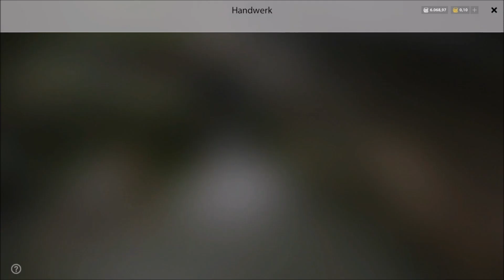Russian Fishing 4 ★ Achtuba – Wildkarpfen Störe Nasen & Sterlet's | Gameplay Deutsch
Ein Angeltag an der Achtuba - Als Köder nutze ich Tauwurm und es geht auf Russischen Stör, Wildkarpfen & Sterlet .. hin und wieder verirrt sich noch ein Nase an den Haken. Und als kleinen Zusatz gibt es noch einen schönen Drill am Ende ... Viel Spaß !

Let's Play Russian Fishing 4 als kommentiertes Gameplay in Deutsch / German

RF4 ist ein dynamischer und herausfordernder Angelsimulator, der einzigartige herausragende natürliche Physik, Wetterverhältnissen und Fischverhalten bietet.

50+ Fischarten.
verschiedene Seen/Flüsse.
Spinn-, Casting-, Grund- und Posen-Angeln.
Spieler Bewertungen, Erfolge und Statistiken.
Dutzende von Fangtechniken.
Kunstköder- und Naturköder-Herstellung.
Entwicklung und Weiterentwicklung von Fähigkeiten.

Die vollständige Spielerfreiheit in der Spielwelt ist das Kernstück von «Russian Fishing 4».
Nehmen Sie sich Zeit, um viele atemberaubende Orte zu entdecken und finden Sie Ihre eigenen perfekten Angelplätze.
Steigern Sie Ihr Wissen und entwickeln Sie Ihre Fähigkeiten, um sie bei der Einrichtung jeder Art von Angelausrüstung einzusetzen und die Trophäen-Fische zu fangen, nach denen Sie lange gesucht haben.

Genre: Abenteuer, Gelegenheitsspiele, Kostenlos,MMO, RPG, Simulation, Sport
Entwickler: Russian Fishing
Publisher: Russian Fishing
Veröffentlichung: 30. Mai 2018

Russian Fishing 4 auf Steam